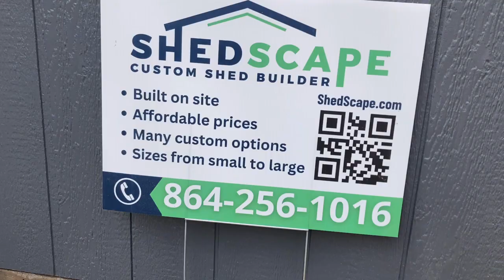10' x 14' Outdoor Storage Shed in Greer, SC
Check out this 10' x 14' outdoor storage shed we recently built in Greer, SC!

We are a locally owned and operated custom shed builder servicing Greenville, SC and surrounding communities. Our outdoor storage sheds are custom built on site and come in a variety of sizes and can be configured nearly any way that you want. Accessorize your shed by adding shelving, work benches, ramps, flower boxes, shutters, and more. Our backyard sheds are stunning and built to last. With all of the custom options the possibilities are endless. Let's build your storage shed the way that you would like it to be!

Our sheds feature:
- Solid concrete block footings.
- Super strong floors framed with 2"x6" pressure treated lumber and 3/4" sheathing. Easily store riding lawn mowers and golf carts.
- 2"x4" wall and truss construction, making for a strong and solid shed.
- LP SmartSide wall panels, advanced performance engineered siding that withstands impacts, high humidity, fungal decay and termites.
- White long-lasting PVC trim. It will never rot and will keep a bright white appearance for a very long time.
- Tee handle door lock. They're easy to grip and keep your shed secure.
- Gable vents, keeping the air in your shed clean, dry and cool.
- 4" roof overhangs all around with an aluminum drip edge.
- 30 year architectural shingles with 5 popular colors to choose from.
- You can also choose your paint color! The LP SmartSide panels come standard with a tan factory coating, but for an upgrade we can paint your shed any color that you'd like.